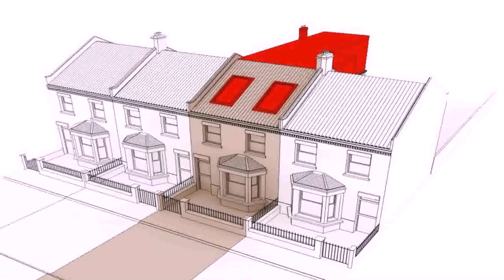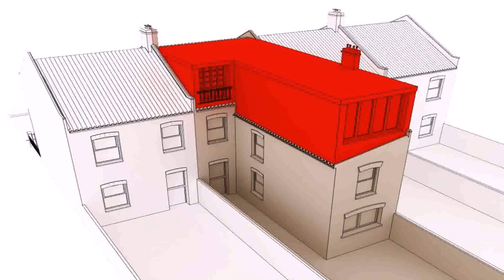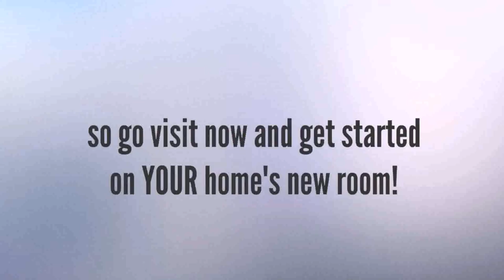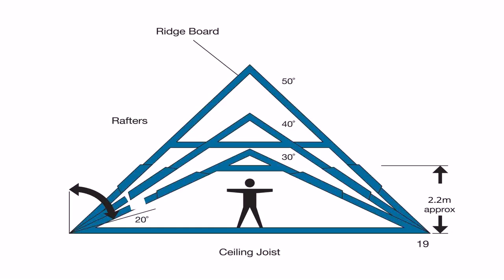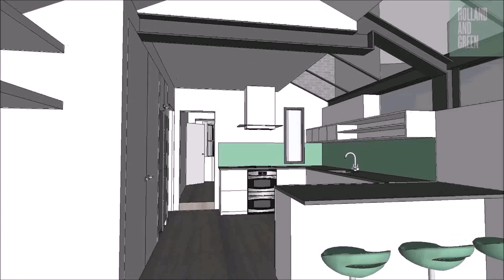Cost Of Loft Conversion 2014 - Gif Maker DaddyGif.com (see description)